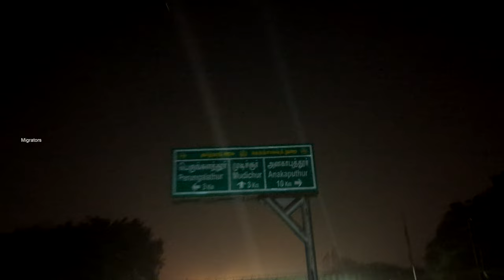Epic Bike Journey from Medavakkam to Paruvathamalai🏍️⛰️ | MIGRATORS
Travel Vlogging / Adventure Biking
Join us on an incredible bike journey from Medavakkam to the breathtaking Paruvathamalai! We set out to explore scenic routes, beautiful landscapes, and thrilling roads, capturing the true essence of adventure biking. Witness the journey as we pass through picturesque landscapes, experience the thrill of the open road, and reach the mystical hills of Paruvathamalai. Perfect for bike enthusiasts and travel lovers alike!

Comment your thoughts, so we will do videos according to that in the future.